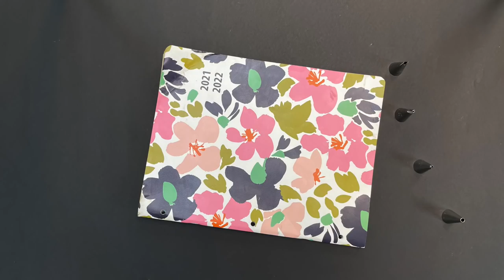How to Transfer Any Design onto a Cake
In this cake decorating tutorial I'll show you how to transfer any design onto a cake using simple tools and a fun technique! For my online cake decorating school

To read a written version of this tutorial (with photos!)

I use this extra-tall acetate roll for cake decorating